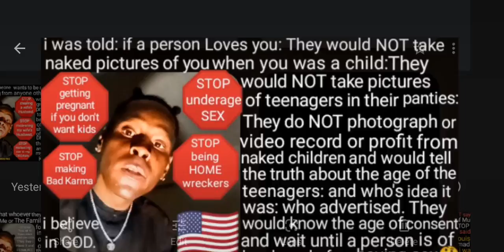i believe in GOD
🇺🇸Evidence the Custodian does NOT let
Parents Speak to the Children: and she
i am supposed to have visitation unsupervised: in the state i am in. i pay full rent monthly: i am NOT a DeadBeat: it is NOT my fault if the Custodian that has the children is denying court ordered visitation.
The Court says i do NOT have to file against a woman:
🤷 i am disabled i am married and  NOT SUICIDAL. i do NOT give or receive blood or
injections or shots or needles because it
is against my freedom of religion being a
witness for or against Jehovah: i am just
A witness: i study religion online and this
what i learned about HYENAS: online: this is
how people got sick or addicted to strange
doctors or doctrines: i am NOT part of their practices or traditions. i believe in GOD.🇺🇸
(The people i grew up around claimed to be
associated with entities and Antoinette: but
i did NOT ask to be inseminated into a cult: i
do NOT know what Antoinette is or what the
traditions of their people are: i do NOT want
to be famous or a hyena or have more than
one wife. i did NOT ask to be a king and it is
NOT for me to be a king. i do NOT want to a
blended family: i do NOT want to sit in the
seat of GOD: i do NOT want other people to
sit in my wife's seat. i found out about their
hyena practices and the way snakes have 2
penises and i do NOT want to be part of the
practices of those people that participate in
having more than one penis in a marriage. it
is my body and my choice and i only asked
for ONE CHiLD to be born in my marriage as
MY OWN SEED: NOT Another MAN'S seed:
i do NOT believe in JUDAH'S way of raising
up seed to or for a brother: because Judah
is NOT GOD. i dedicated all the children of
my marriage born after April 30th, 2004 to
GOD. i do NOT know what other people did
with the children or other people but i know
that i dedicated all the children that were of
my marriage to GOD. i do NOT want to make
any other children or kids: i do NOT want to
make a girl into a single mom. Just like the
wisdom of Solomon that i read about: it is a
better choice for the children to live with the
other people than to TEAR a family apart. As a victim of being torn open: the way my
thigh and leg was torn open: i would never
want to wish or hurt anyone the way i was.
Whether males or females: GOD BLESS ALL
OF YOU HOWEVER GOD CHOOSES🤷. i am
married and i do NOT want a blended family
or a record deal or a production deal or any
book deal or more than one wife. i do NOT
want to be a preacher or pastor or bishop or
deacon or King or Doctor or Counselor or a
pimp or a prostitute or a babysitter or a D.J.
or a Wrestler or a Boxer or a Fighter or part
of a contest. Someone went against what i said and made more than one child: i do not
know who's idea it was. i do NOT want any of the Bad Karma associated with those in
those families that chose to make me have
more than one child when i did not want to.
GOD BLESS THE FRIENDS AND FAMILY OF
CHRISTOPHER WALLACE: the guy known as the Notorious B.I.G. : because i know the
way it feels for people to claim they had sex
with my wife: as a married guy: i never said i had sex with another person's wife: i am a
married guy: and i respect marriage. Thank
You ALL: for being married and thanks for a
Bad Boy Record Label providing me with all
of those years of classic timeless music. it is NOT cool when people claim to have had
sex with a person's wife. Biggie was Right.
That other guy was never married so i don't
even know if he believes in marriage or God
the way others do. i do believe in GOD and i
do believe in marriage. That is why i do NOT
want any of the Bad Karma associated with
the bad decisions that someone's family is
guilty of: when i said only one child: just like
China: and the one child rule: a good idea: it
means their would be no jealousy of who is
the favorite child. China was right. My Soul is NOT for sale: i do NOT want any of those
bad soul ties for myself or others because i
did NOT agree mentally or spiritually or in a
sexual or verbal way to any of those family
traditions of breeding or inbreeding or more
than one child or more than one wife. Their
bad karma is the bad karma they made. Not
my Karma. i love my wife and my family and
i love you all: believe me i do. That is why i Never asked for a blood test or a paternity test because it is NOT my Karma whatever Sex or Children were made outside of me. i am married:i love my family: This link is of:
the information i found out about HYENAS:
i do NOT make wishes and i do NOT make
sacrifices of people's life. i am trying to be
a good boy for GOD as our Father in heaven
and i do NOT want to Hurt our Mother. so it
is important for me to include this link so it